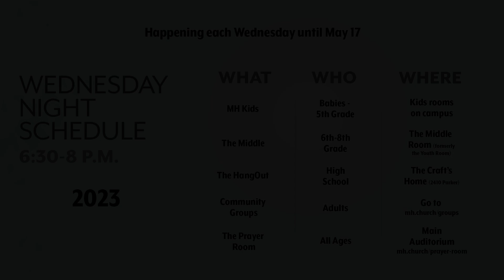Mar. 26 Events, News and Announcements